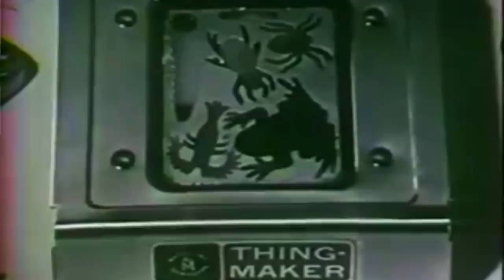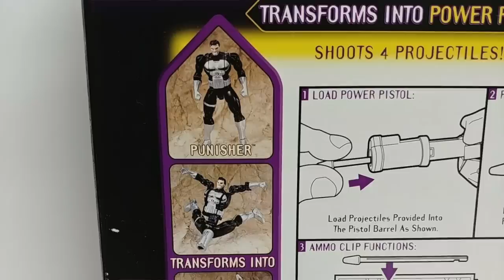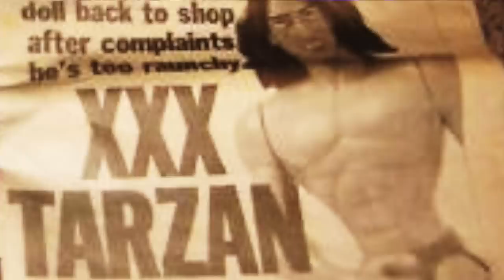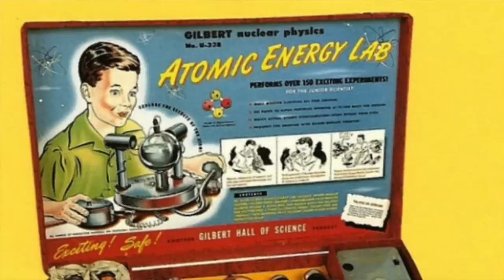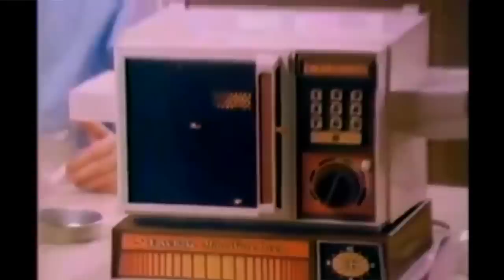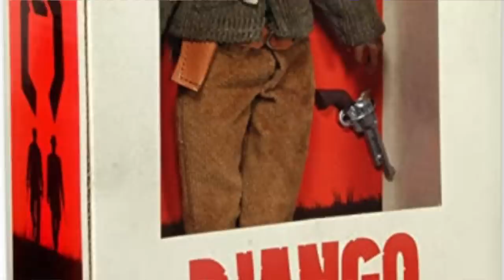Banned Toys! Disney, Cabbage Patch, Marvel Toybiz, Dragon Flyz, Easy Bake Oven - TOY HISTORY #3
In this weeks episode of toy history we take a look at some toys that got recalled or banned from stores due to them being inappropriate or unsafe. From Cannibal Cabbage Patch Kids to Radioactive Energy Labs For Kids here's 7 toys that only briefly made it to the store shelves in the 50's, 80's, 90's and 2000's! Even Disney toys can get recalled.

Check out my friends: Grecofabulous, Not Another Retro Channel, Laura Legends,The Toy Time Machine, Back in the day gamer, Russ lyman, NEScommando, Reedeema,  Pixel Game Squad, Sprooch Game Hunting, Renebean, Naztalgic, Do you nerd? Disk Cart, Dennis Fleaman,  tattooed toy hunter, Retro Rick, 16bitgium, ...

I'm a fan of: Pat the NES Punk The Game Chasers Gamedave Michael B The Game Genie See Jay Are Gaming historian Retro Liberty  AVGN Cinemassacre Toy Galaxy Pixel Dan beatemups SNESDrunk metaljesusrocks scottsquatch  the toys that made us  Toy Hunter,...